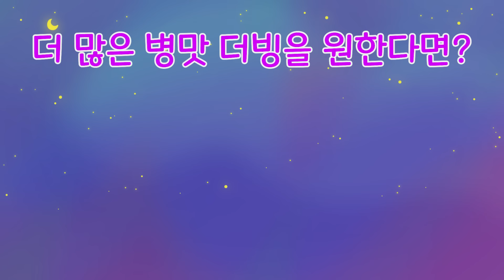스키비디 병맛더빙만! 45~49 몰아보기 풀버전! 편하게 몰아보자~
나 어쩌다가.. 병맛더빙 채널이 되어버렸을까 -